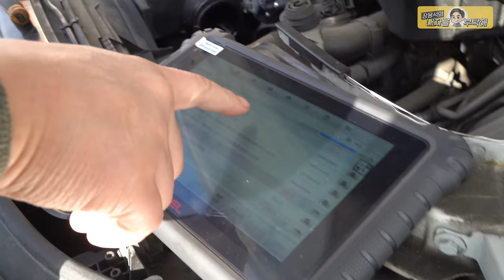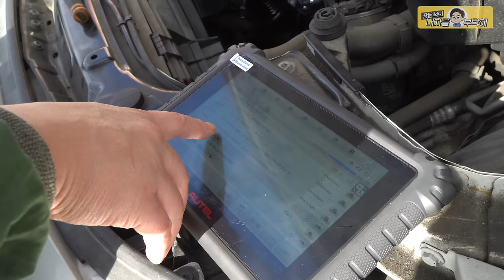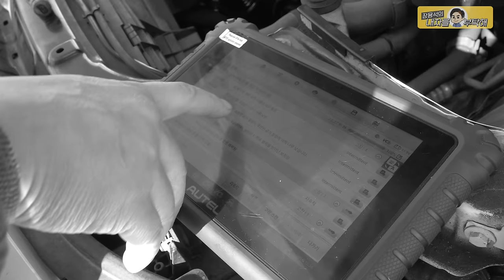12만키로 타고 폐차한 이유_BMW 320D